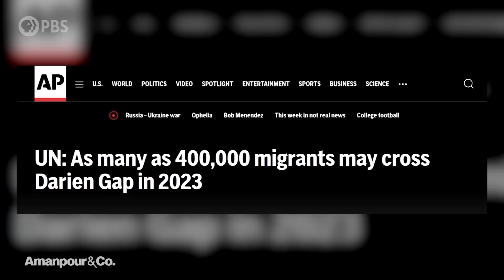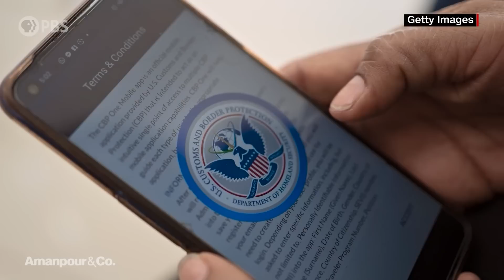Beyond the Border: Why the Migrant Crisis Has Sent NYC to Its Breaking Point | Amanpour and Company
With a government shutdown looking increasingly possible, the capacity to process an influx of migrants at the southern border could become a major concern for the Biden administration. Unauthorized crossings into the U.S. have hit levels not seen since last spring. In response, the mayor of the border town Eagle Pass is extending the city’s emergency disaster declaration after more than 4,000 migrants crossed into Texas in two days. Muzaffar Chishti, a senior fellow at the Migration Policy Institute, speaks with Hari Sreenivasan about the humanitarian and political crisis the country is facing as a result of the influx.

Major support for Amanpour and Company is provided by Candace King Weir, the Leila and Mickey Straus Family Charitable Trust, Jim Attwood and Leslie Williams, Mark J. Blechner, Seton J. Melvin, Charles Rosenblum, Koo and Patricia Yuen, Barbara Hope Zuckerberg, Jeffrey Katz and Beth Rogers, Bernard and Denise Schwartz, the JPB Foundation, the Sylvia A. and Simon B. Poyta Programming Endowment to Fight Antisemitism and Josh Weston.